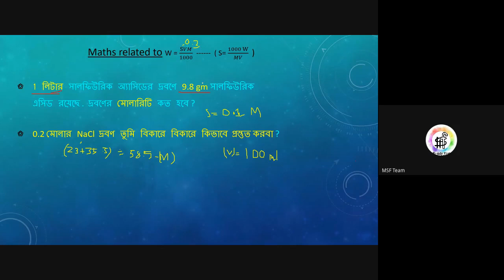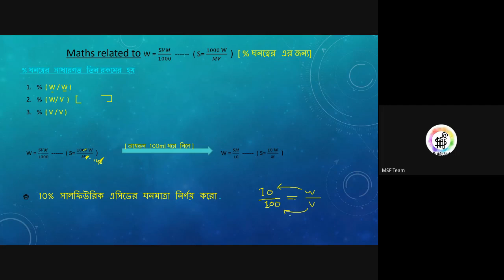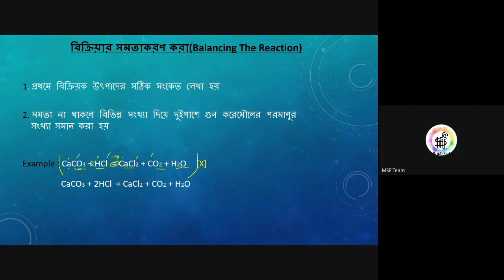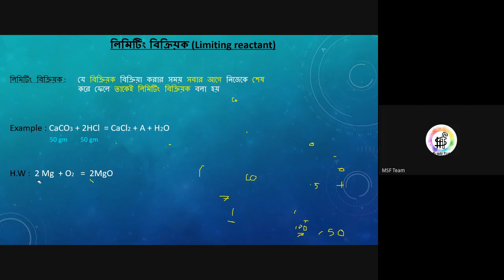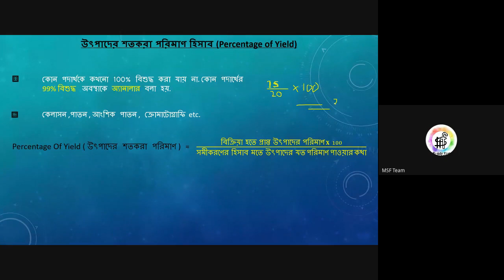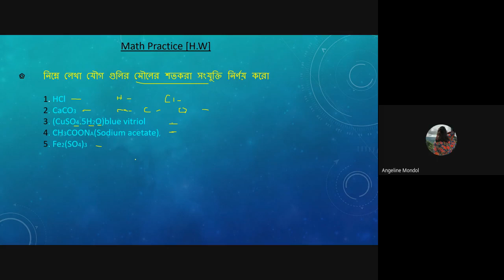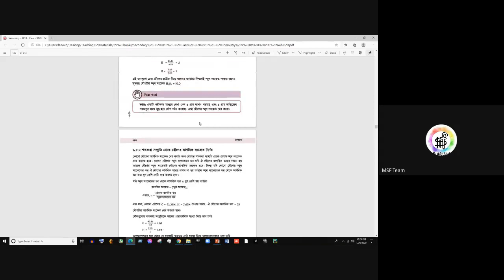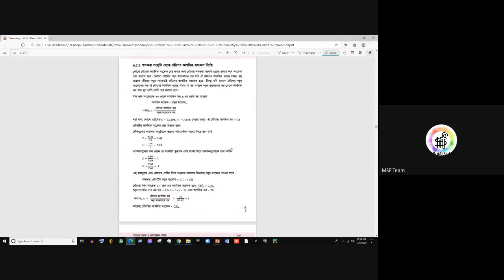Chemistry Chapter 6 Final Class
Final lecture on SSC Chapter 6 (Mole and Molarity)